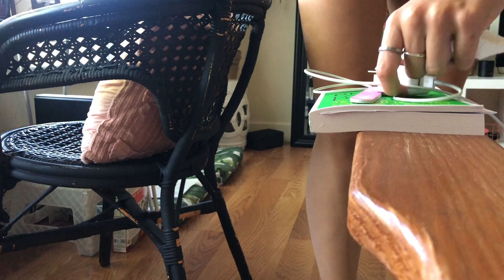SUMMER SPEED CLEAN WITH ME: 1K GIVEAWAY, boho apartment speed cleaning, everyday clean with me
SUMMERTIME SPEED CLEAN WITH ME: 1K GIVEAWAY, boho apartment speed cleaning, everyday clean with me

Come along for this summertime speed clean with me! This morning I decided to share with you just a speedy motivational clean with me and I hope y’all enjoy :)

** HEAD OVER TO MY INSTAGRAM FOR GIVEAWAY RULES AND MORE INFO**

I love you all so much an thank you for continuing to support me